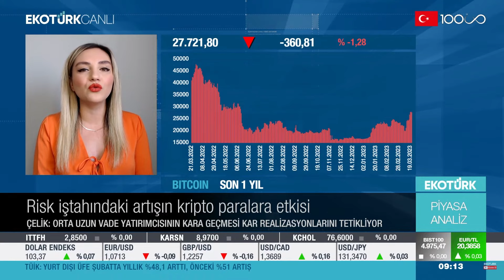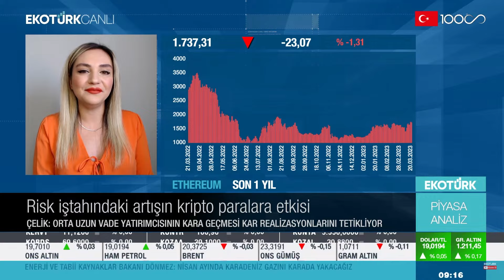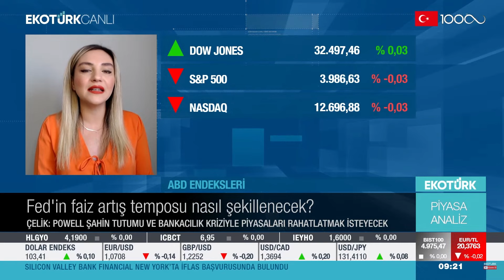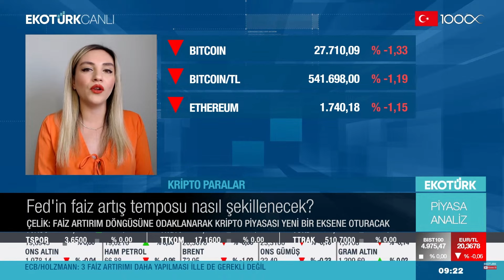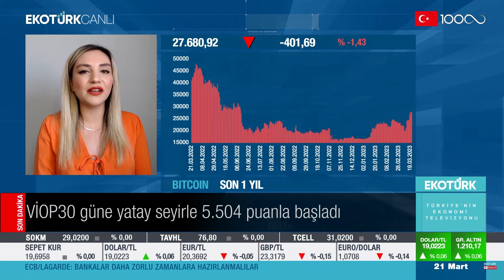Fed ve Bankacılık Krizinin Kripto Paralara Etkisi! Piyasa Dinamikleri Nasıl Şekilleniyor?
Bankacılık Krizi sonrası frene basan Fed'in 22 Mart'ta yapacağı faiz artırımı piyasalarda çalkantı yaratıyor. Güvercin Fed fiyatlaması kripto para birimleri ve XAU'yu yukarı taşırken karar öncesi kar satışları görülüyor. Bankacılık krizinin orta uzun vade etkileri neler? Kripto paralar yükselmeye devam eder mi yoksa piyasa 25 baz puanı fiyatladı mı? Hangi seviyeler yeni alım için uygun? Detaylar Helin Çelik ile Harika Ertunç'un EKOTÜRK yayınında.